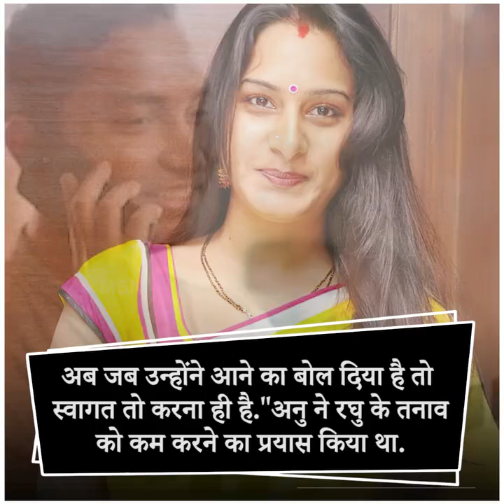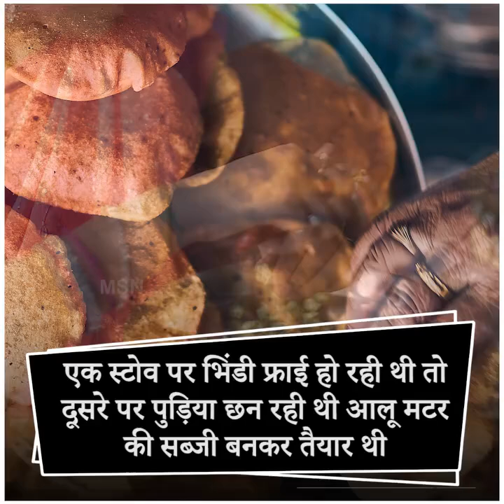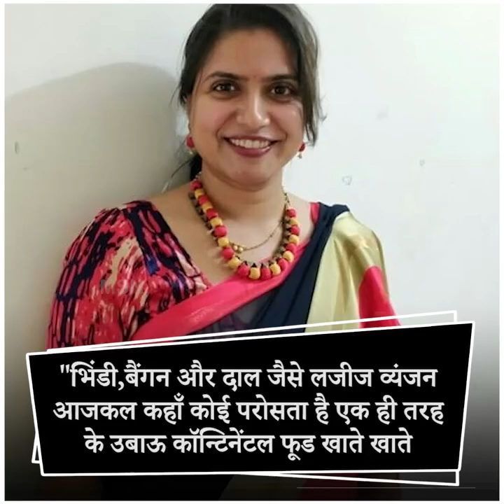SANSKAR || THE BEST HINDI STORY